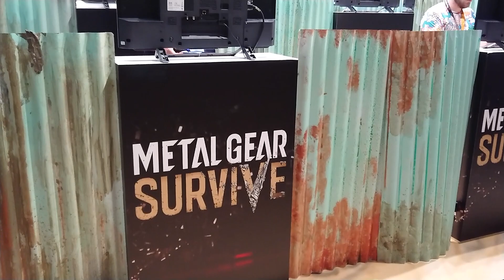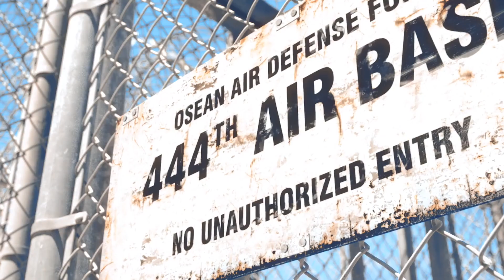[3] أهم الالعاب في 2018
حسابات التواصل
🎫 snap: gamer_snack